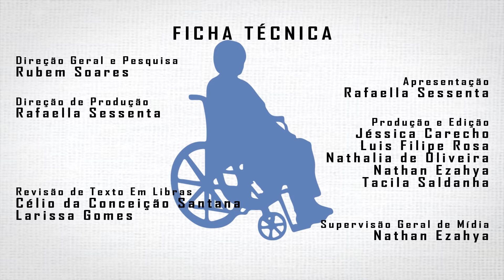Primeira Dama do Rio de Janeiro Visita Rede de Reabilitação Lucy Montoro em São Paulo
No início do mês de outubro, a Secretária de Estado dos Direitos da Pessoa com Deficiência de São Paulo, Dra. Linamara Rizzo Battistella, recebeu a primeira dama do Estado do Rio de Janeiro, Maria Lúcia Cautiero Horta Jardim, na unidade Vila Mariana da Rede de Reabilitação Lucy Montoro para presentar as tecnologias no atendimento à pessoa com deficiência.

Casada com o governador Luiz Fernando Pezão, Maria Lúcia é presidente do RioSolidário, ONG que promove ações como autonomia da pessoa com deficiência e qualificação profissional de jovens carentes na cidade carioca.

A Drª Linamara apresentou a robótica disponível na unidade, que conta com vários recursos para atender a população com deficiências físicas incapacitantes, motoras e sensório-motoras. Aparelhos como Lokomat e Armeo Spring fazem parte da composição de equipamentos tecnológicos. Este último, exclusivo no Brasil, serve para melhorar a função do braço, simulando tarefas específicas e jogos de realidade virtual. A Estimulação Magnética Transcraniana Repetitiva (EMTr) é, também, uma área de investigação de grande interesse da rede, pois visa  ao combate da depressão e de sequelas do AVC (acidente vascular cerebral) por meio de atividades cerebrais com estímulos repetitivos.

A Rede Lucy Montoro é pioneira na América Latina em reabilitação por meio de tecnologia avançada, e possui atualmente 16 unidades em todo o Estado de São Paulo, com mais de 100 mil atendimentos por mês.